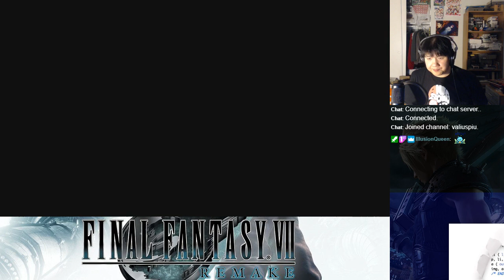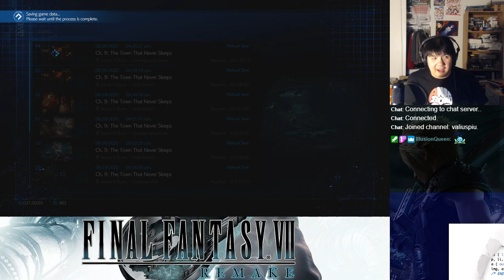Let's BLIND Play Final Fantasy VII Remake Part 46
Cloud Strife, a former member of SOLDIER, is now a mercenary hired by the eco-terrorist group Avalanche, fighting for the planet.  He and allies will soon find themselves wrapped up in a major conflict with Shinra, the organization ruling over most of the world.  Enjoy the playthrough of the first part of the remake of the classic Final Fantasy VII!